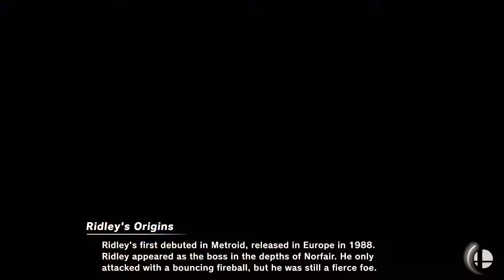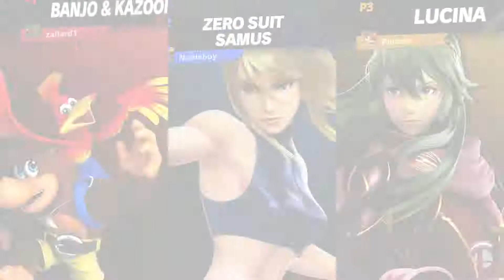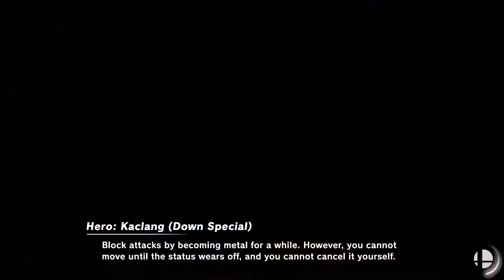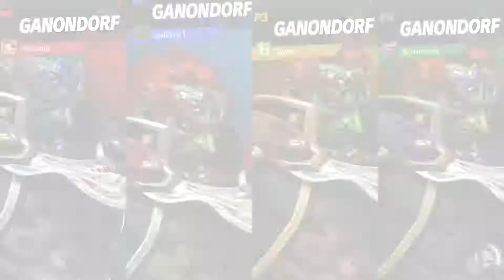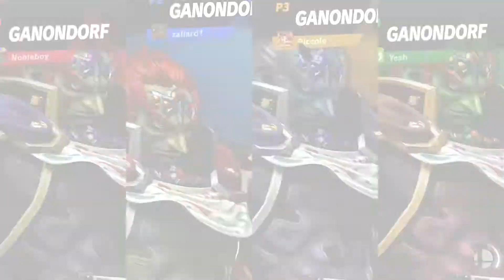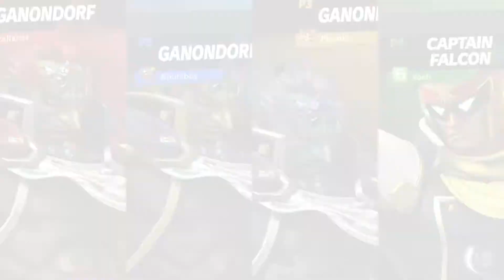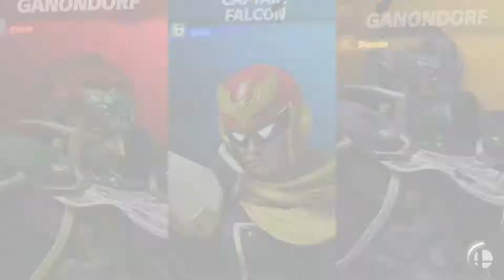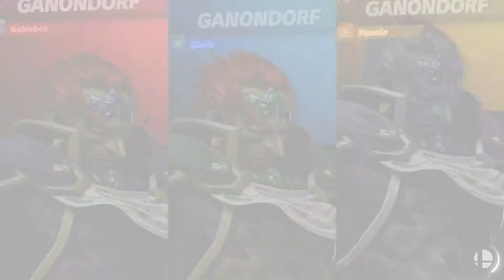Super Smash Bros. Ultimate: Casual Matches #29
at first it was like any other sunday but then it turned into a battle to pick the king of kings of evil.